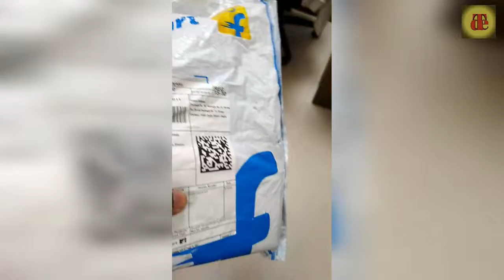Samsung S9 Plus from flip kart unboxing